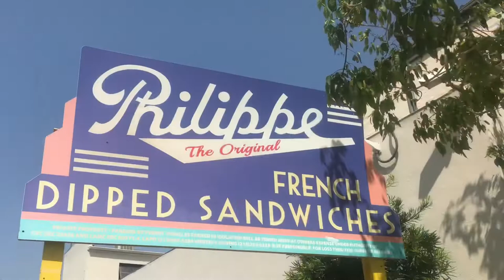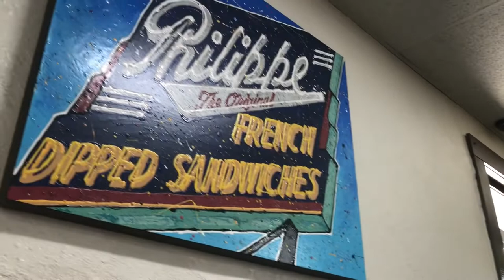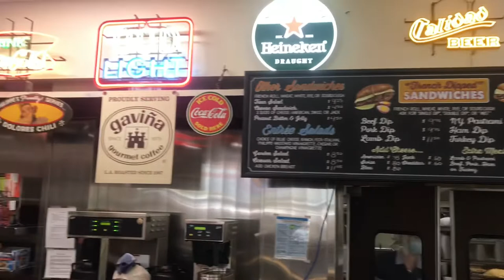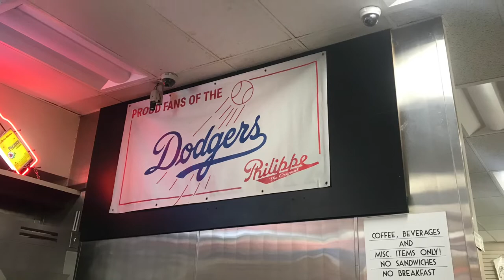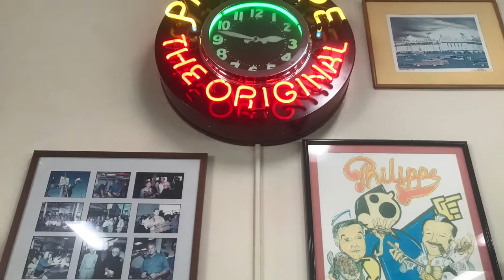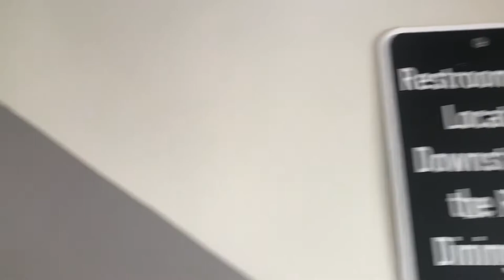Philippe The Original - Los Angeles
Welcome to Illuminated Dreams with Ern & Danielle today we’re at Philippe The Original (HOME OF THE ORIGINAL FRENCH DIP SANDWICH) since 1908. Over 110 years in business located in Los Angeles California.

Open Daily:
6 a.m. – 10 p.m.

You can also follow them on their social media pages Facebook, Instagram, Twitter and Yelp.

So come along on this adventure and check it out with us. Much love 🤙🏼Ern & Danielle